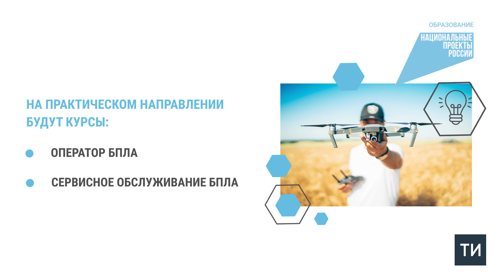Университет Иннополис начнет обучение специалистов в сфере беспилотных авиационных систем